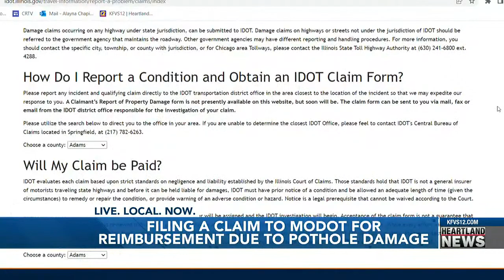Filing a claim to MoDOT for reimbursement due to pothole damage | KFVS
Alayna Chapie did some research and found a way that may help you get some money back from the state for damages to your car due to potholes